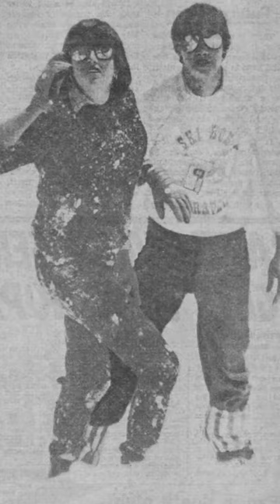Diana on skiing trip